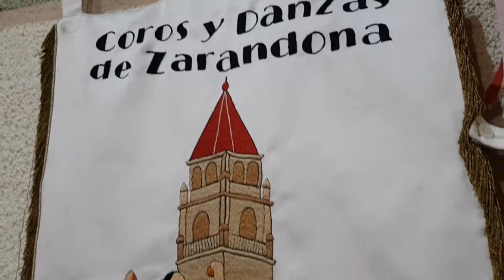Pregón de Navidad 2019 de Blas Pérez en Zarandona (22-12-2019)